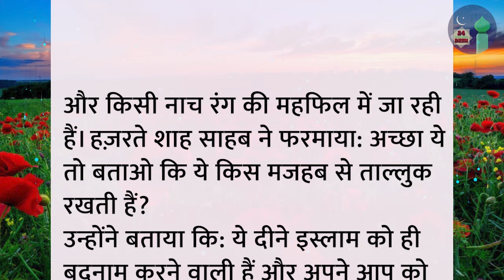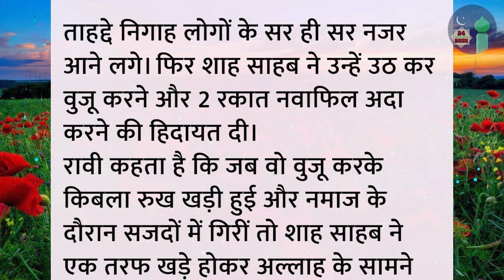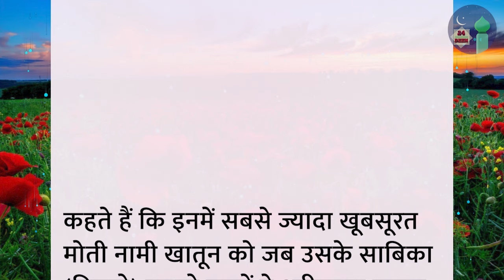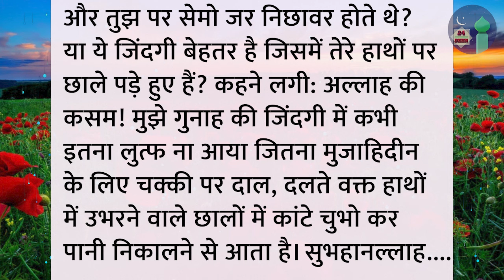हज़रत शाह इस्माइल और तवाइफ का वाकिया | Hazrat Shah Ismail Ka Waqia | Islamic Story Deen 24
islamic waqia
islamic dastan
islamic cartoon
islami kissa
qissa
waqia